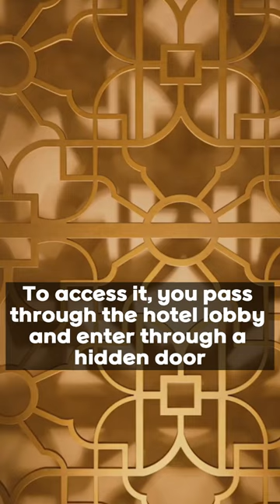TOP3 bars in Seoul (Korea) best bars in seoul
Best bars in Seoul Korea

Address:
1) ZEST - 26, Dosan-daero 55-gil, Gangnam-gu, Seoul
2) Charles.H - 97, Saemunan-ro, Jongno-gu, Seoul
3) Myeongdong Sookhee - 7, Myeongdong 10-gil, Jung-gu, Seoul

where to go in korea, where to go in Seoul, best bars in Seoul